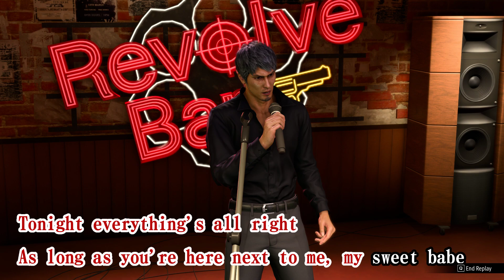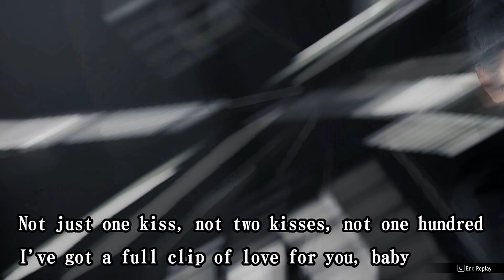Infinite Wealth Karakoke: Machine Gun Kiss - Kiryu (English)